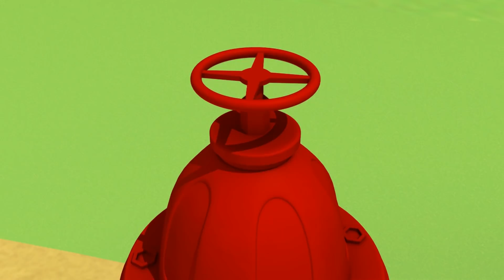Police car for kids - Supertruck needs help - Car Patrol in Car City !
Carl's super cave gets on fire!! Carl must compromise his secret identity to save his house and calls for the Car Patrol for help. Finally, all the inhabitants of Car City will come and help Supertruck